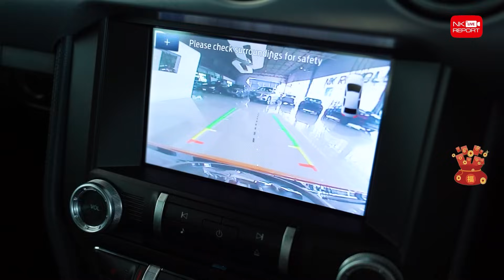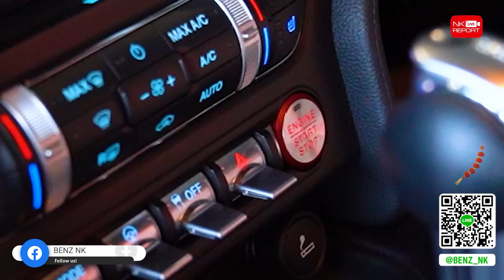สวยจัดด..ไม่จัดไม่ได้แล้วว! เพียง 2.79 ล้าน Ford Mustang 2.3 Eco Boost วิ่งน้อย 19,xxxกม.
Don't Miss! สวยจัดด..ไม่จัดไม่ได้แล้วว!!! 👊🏼🤩 เพียง 2.79 ล้าน Ford Mustang 2.3 Eco Boost วิ่งน้อยสุดๆ 19,xxxกม. สอบถามข้อมูลเพิ่มเติม ✅✅ Add Line

✅ Model: Ford Mustang 2.3L Eco Boost (Code : FM0444)
✅ Option: HID Or LED Headlights, Intelligent Key Access And Push Buttom Start, Myford Touch With HD Radio And SiriusXM, Sync With Applink, Shaker 500 Audio, Ambient Light, Rearview Camera, Double Spoke Wheels 19”